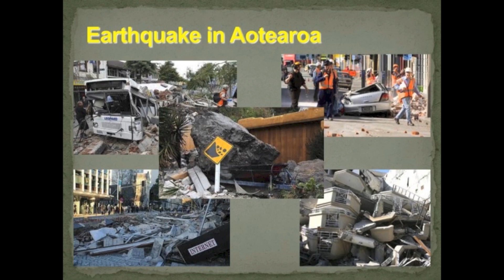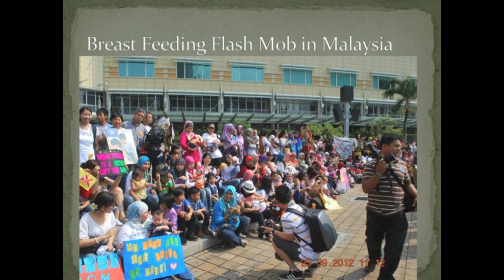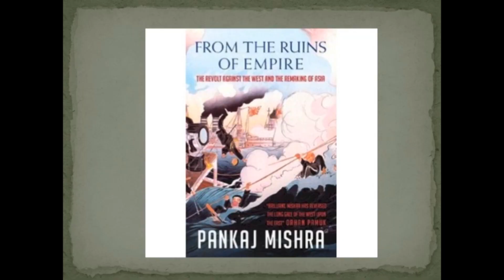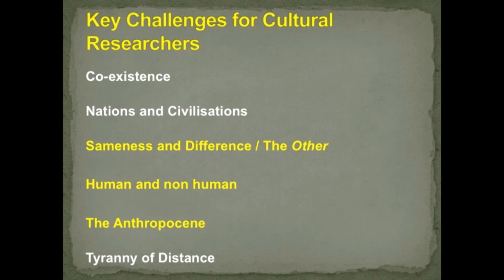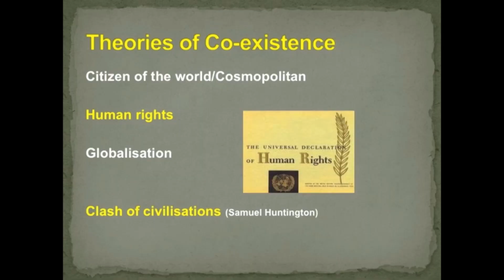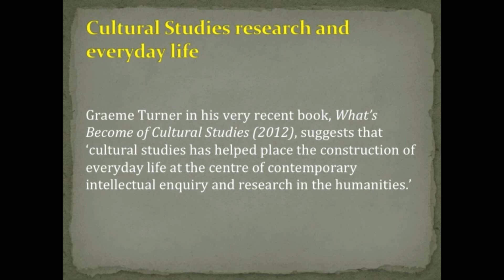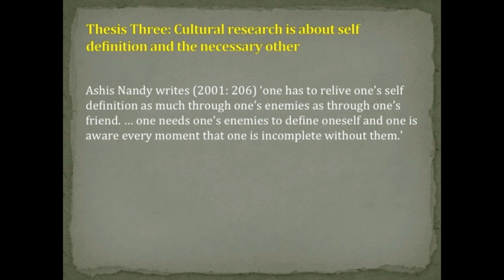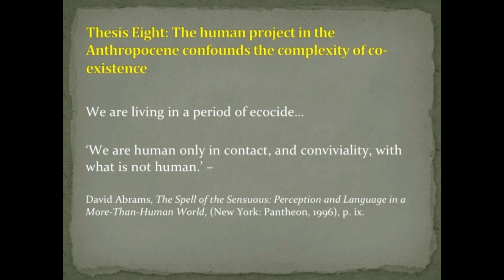Through the Looking Glass: Home, the World and the Anthropocene by Professor Baden Offord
Doing cultural research is a critical activity in relation to ideas of co-existence. between human beings themselves, and between the human and non-human. Over the last two decades a conceptual rubric has emerged that attempts to grapple with co-existence in new ways. The concept of cosmopolitanism, for example, has become one of the key frames through which co-existence has become increasingly theo­rized and re-contextualised by cultural theorists, philosophers, sociologists and political scientists. What has been discovered more than ever is how the concept of cosmopolitanism is full of complex tensions. In my paper I want to explore the value of cultural research with particular attention to the compelling question of co-existence. I will posit eight theses on what I regard as some of the key tensions faced in un­dertaking such research. As part of this exploration, I will draw on my own cultural studies research into issues of human rights in Southeast Asia.

Professor Baden Offord was a Keynote Speaker at The Asian Conference on Cultural Studies 2013 in Osaka, Japan.